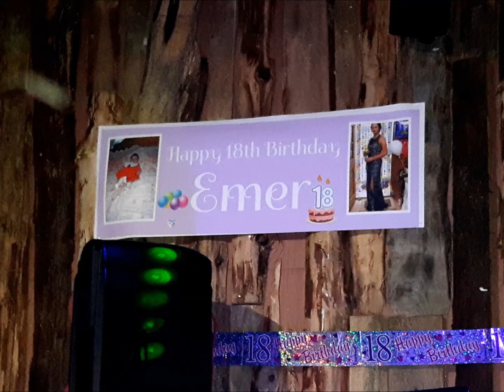Emer Ryan - 18th Birthday